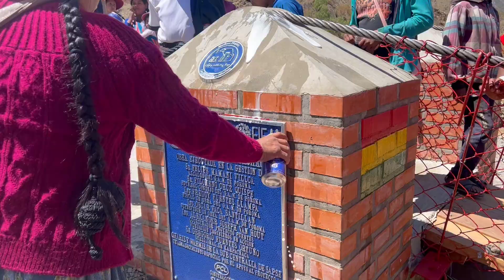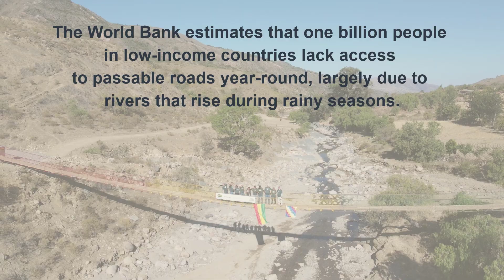Rio Sapse, Bolivia Pedestrian Bridge - Systra IBT & PCL Engineers in Action 2022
During the summer of 2022, volunteers from Systra International Bridge Technologies (Systra IBT) and PCL lived and worked alongside the local communities in Bolivia to build the Rio Sapse pedestrian bridge that now connects the communities to essential resources and opportunities such as schools, healthcare, and markets.